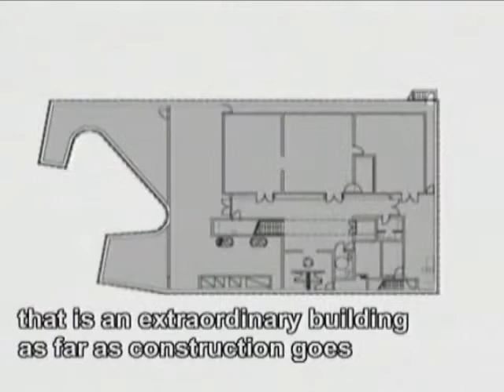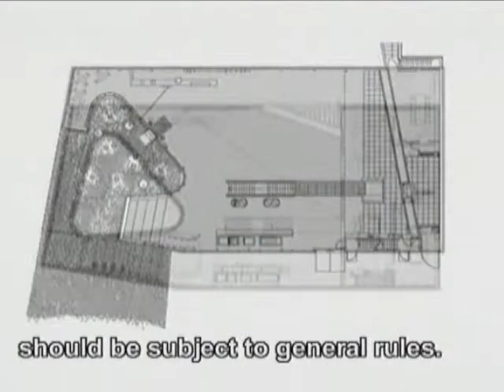Estonian contemporary architecture: Museum of Occupations, Tallinn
Architects: Indrek Peil, Siiri Vallner, Tomomi Hayashi
Clip from architectural documentary MAJA 2003